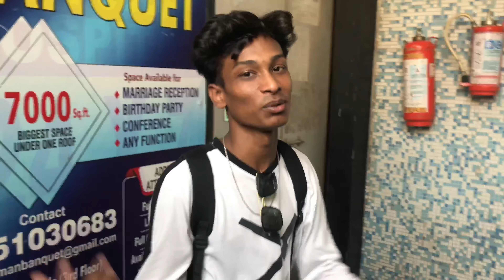সাজিত ভাইয়ের সাথে দেখা করতে এসে কাদের সঙ্গে দেখা হলো😱|| মেয়েটাকে?|| কি করলাম ওখানে?😱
Support me
           Bengali Village vlogger

   গ্রাম বাংলার এক ছেলের ভিডিওPlz Support me 🙏
বাংলা কে সাপোর্ট করো বাংলাকে আগে নিয়ে যাও আমরা বাংলাকে অনেক আগে নিয়ে যাব তোমাদের সাপোর্ট পেলে 🙏❤️

This Channel is Officiale Channel cz vlogger Bangla vlgger

Hastag-Banglavlog
Ididit-Succes
Story vedio
Banglai Motivet
bangali motivational vedio
Food Vlog
Family vlog
Funny vlog
Daily vlog
Lifestory
Lifestyle
Swag wala uncut
I_am cz rohit
Village Youtubeer
Village Vlogger
Bangla vlgger
Bangla Youtuber
Bangla Content Creator

এভাবেই পাশে থেকো💚 আশা করি অনেক ভাল ভাল ভিডিও উপহার দেব💚😇Love You Cz family

Disclaimar: Vedio is ©️Copyright
My vedio use for Comment section me comment&Use For No Copyright & Enjoy

➤ Licence: You’re free to use this song in any of your videos, but you must include the following in your video description (Copy & Paste): Song: Alex Keeper - Can You Stay Music provided by Vlog No Copyright Music.
➤ Licence: You’re free to use this song in any of your videos, but you must include the following in your video description (Copy & Paste): Song: Markvard - Tonight (Vlog No Copyright Music) Music provided by Vlog No Copyright Music.